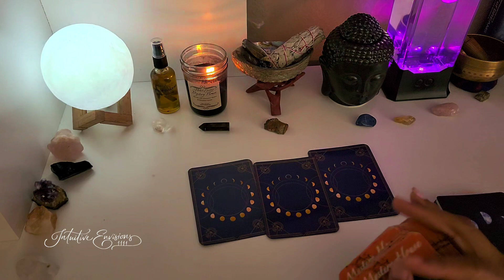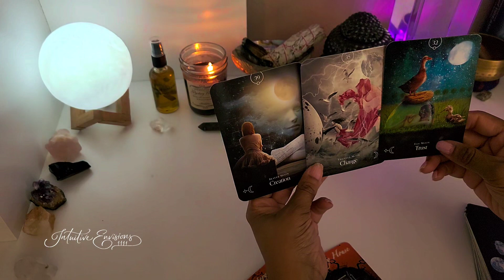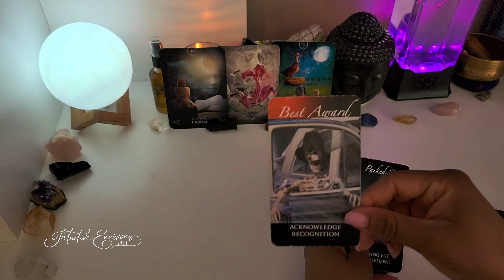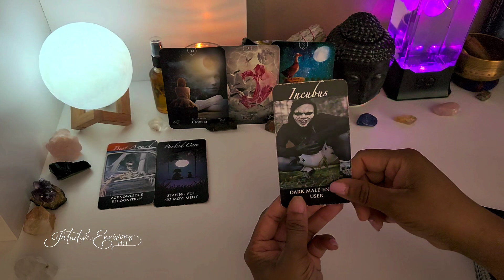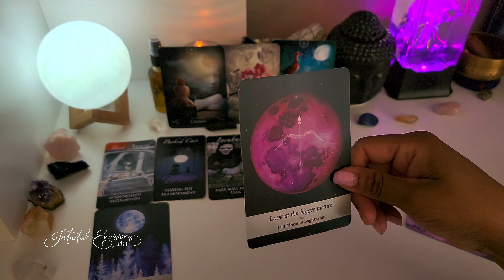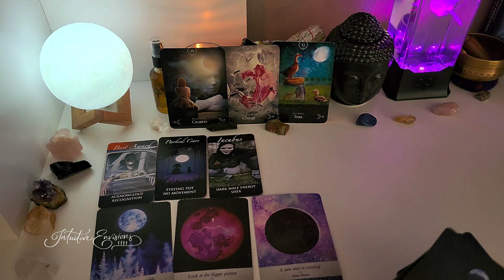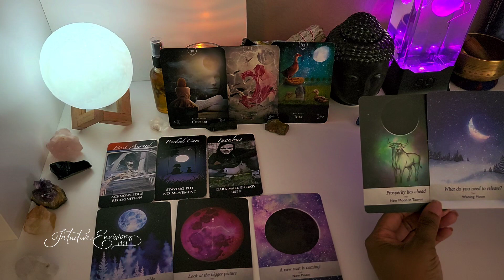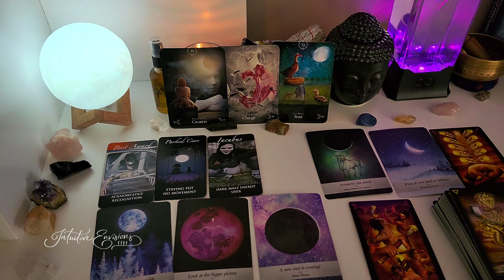8-8 Portal Mini Twin Flame Reading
🐸 You can ONLY Purchase Intuitive Envisions 1111 Oracle Decks From My Etsy Shop
site (USA BUYERS ONLY)
OR
1. Situations
2. Twin Flame Messages
3. Mystery House
4. Cupid's Desires
5. Cupid's Desires Love Messages
6. His Situations - Messages From The Divine Masculine
7. Her Situations - Messages From The Divine Feminine

Mailing address:
Choyce Enterprises LLC
8020 S. Rainbow Blvd.  Ste. 100-179

Links to the items and decks shown or used in my videos:
Jellyfish Lamp

Sound Machine

Moon Light